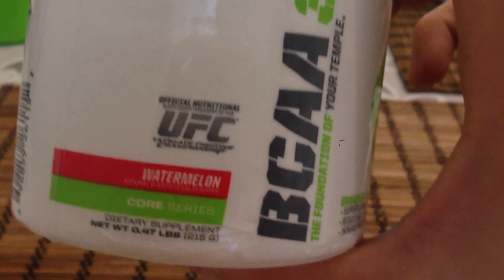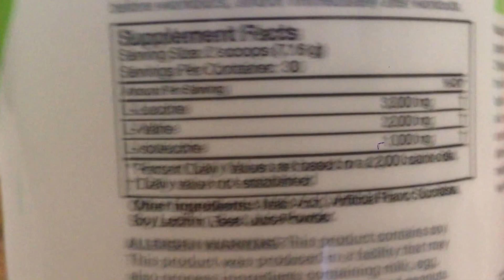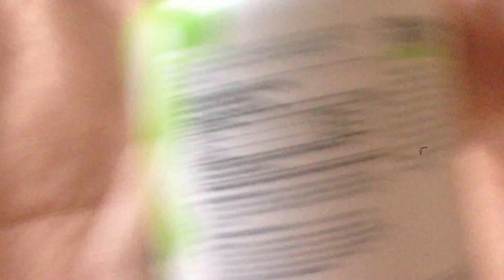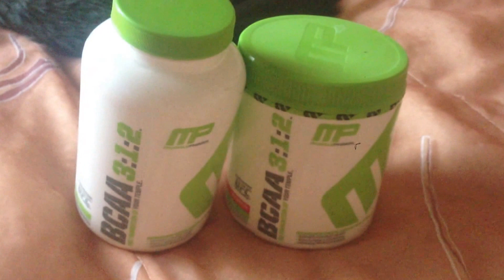BCAA "Muscle Pharm" Iron Arnold series